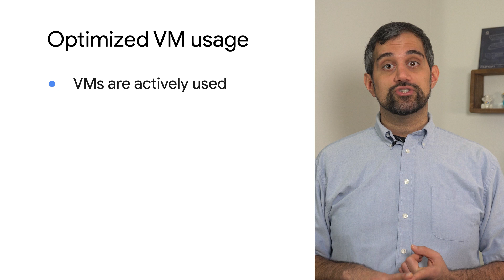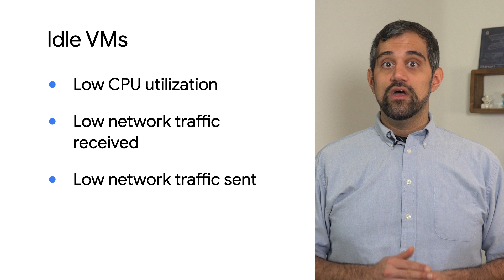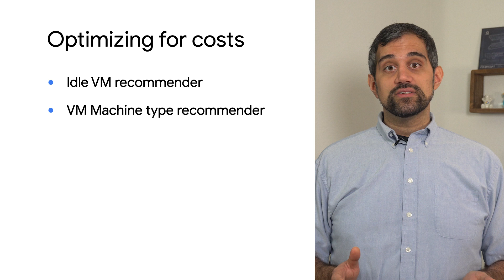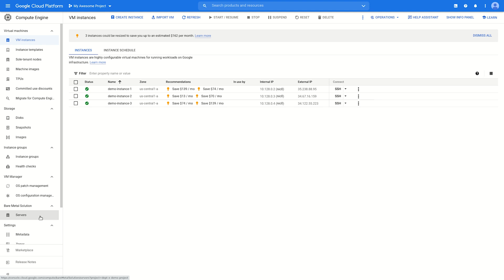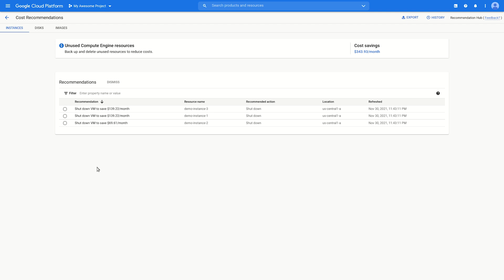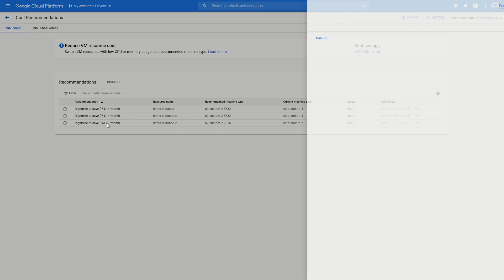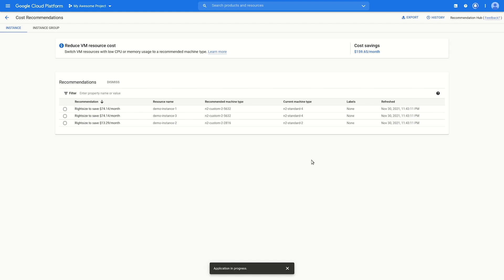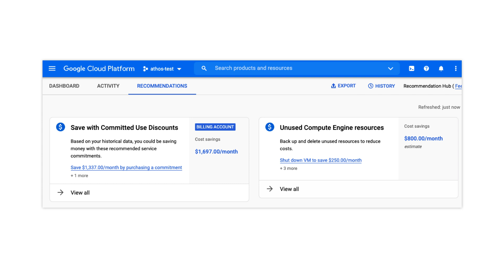How to reduce costs with Active Assist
When organizing your projects, just one misconfiguration and your costs could skyrocket or your performance could come to a standstill! You could troubleshoot the infrastructure manually, but with many projects troubleshooting becomes labor intensive. Welcome back to Optimize with Active Assist, in this episode we’ll show you three Recommenders that help you troubleshoot, configure, and optimize your infrastructure with ease while keeping costs down.

Chapters:
0:00 - Intro
0:23 - Idle VM recommendations
2:43 - VM machine type recommendations
4:11 - Unattended project recommendations
5:12 - Recommender demonstration
7:28 - Wrap up

product: Cloud - General; fullname: Mark Mirchandani, Roger Martinez;